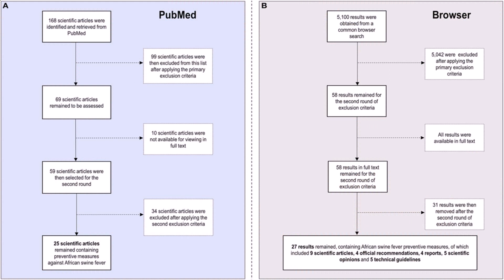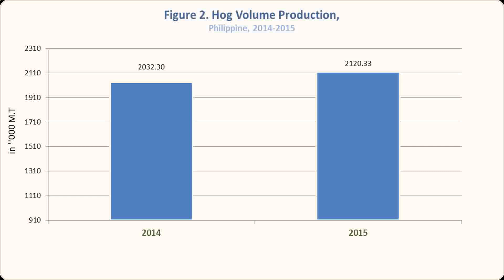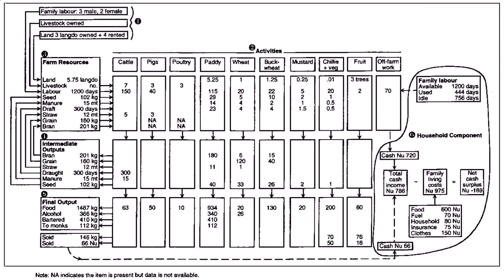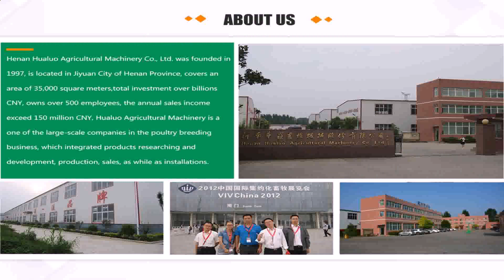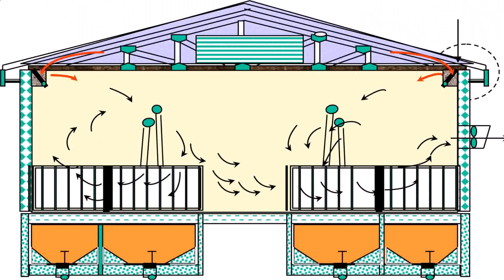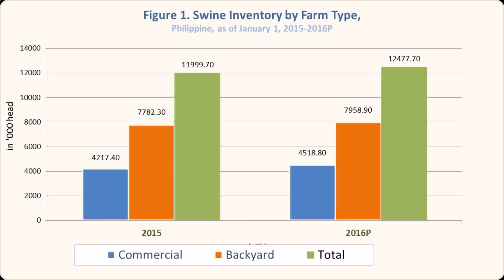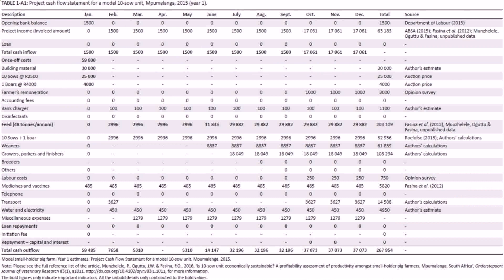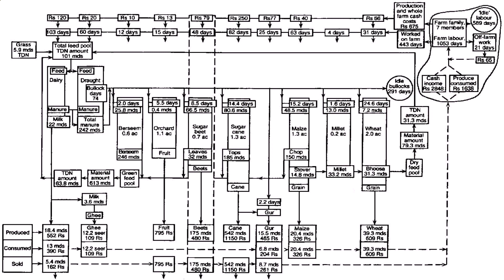Piggery House Design In The Philippines